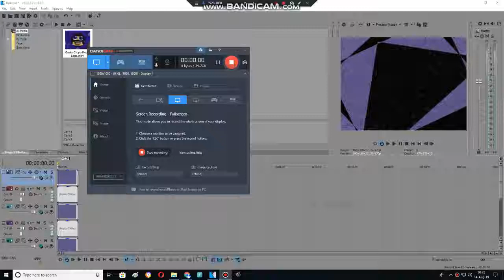How to make Klaklaskysky Csucsupopo